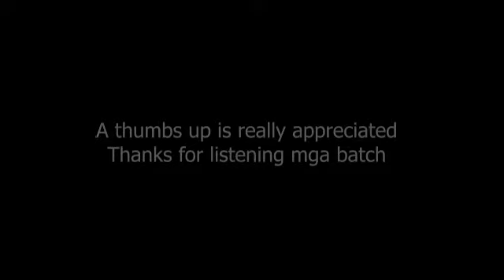Just Once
Requested by Milagros Valdez Ulep